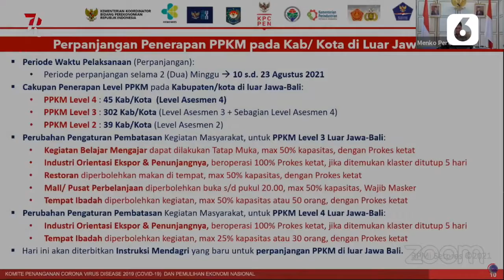Jokowi Minta Menteri Bersiap jika Covid 19 Terjadi Bertahun Tahun - Liputan6.com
Presiden Jokowi meminta para Menteri untuk menyiapkan road map jika pandemi terjadi bertahun-tahun. Persiapan termasuk penerapan protokol kesehatan dalam digitalisasi.